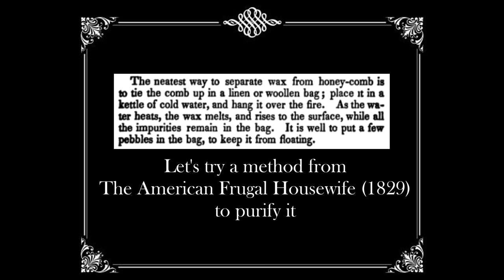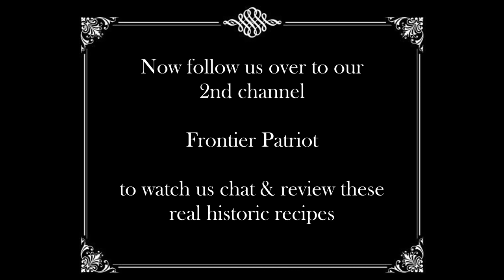Making Candles in the 1800s |1829 Real Method| Beeswax Candles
Winter is an excellent time of the year to prepare & sell candles. Due to the cold they harden quickly and transport well. Let's see how beeswax candles were made 200 years ago. There were 2 primary methods for making candles in this time. These methods stayed relatively the same for 100s of years. One could have used a mold or they could have dipped the candles out. Molded candles are perfectly straight while hand dipped candles have character. While dipping and using a mold were both commercially used methods, dipping was more common for those who prepared their candles at home, especially among the lower and middling classes.